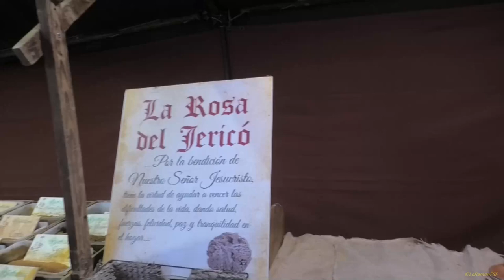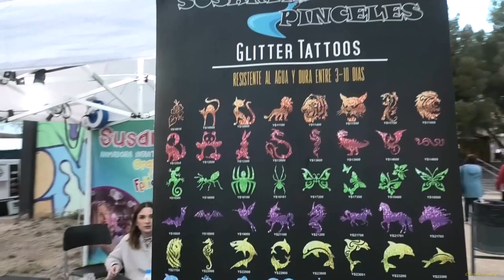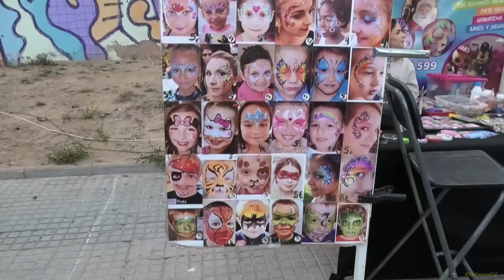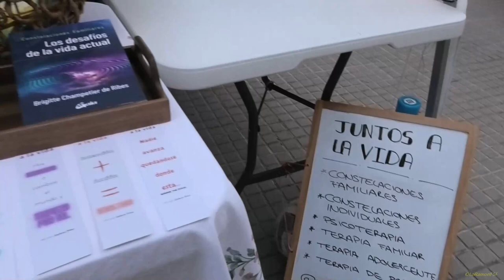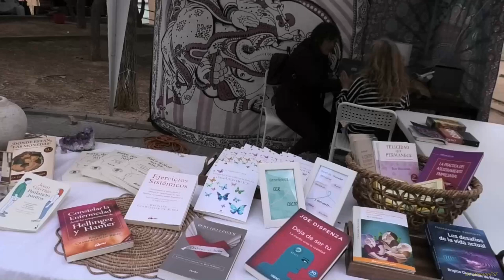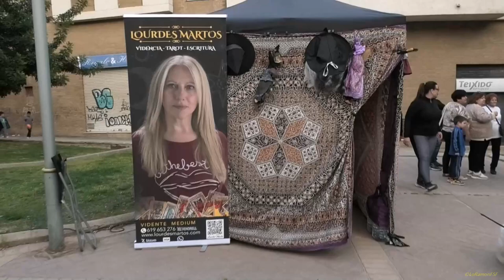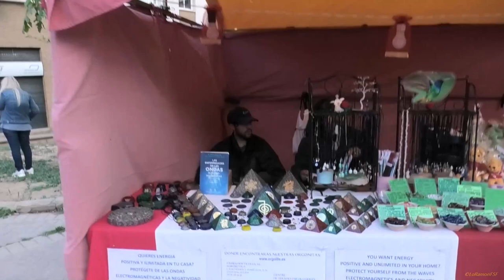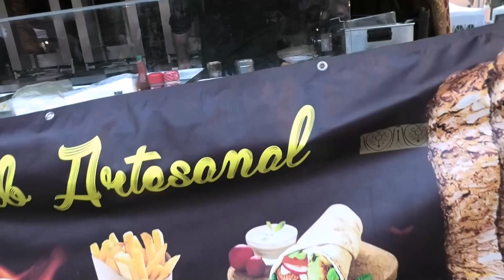Inauguració segona edició fira- mercat esotèric. Tarragona 14 04 2023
Inauguració segona edició  fira- mercat esotèric.
Amb el conseller de comerç el Sr. Didac Nadal.
Sant Pere i Sant Pau.
Tarragona
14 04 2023